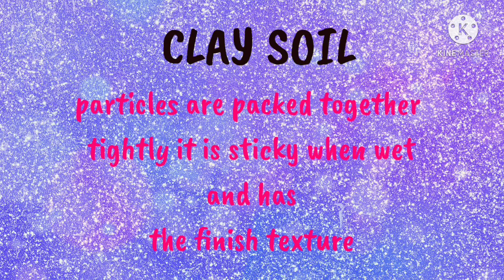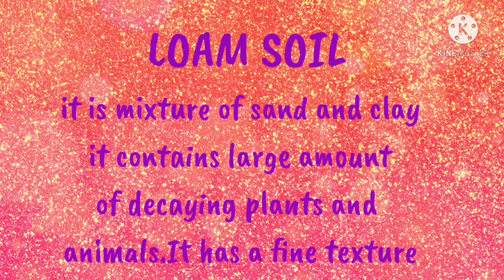TYPES OF SOIL | GRADE 4 ACTIVITY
TYPES OF SOIL
LOAM,CLAY,SAND
ACTIVITY OF SOIL
DIFFERENCES OF SOIL
WHAT IS SOIL
WHY SOIL IS IMPORTANT TO US
CHARACTERISTIC OF SOIL